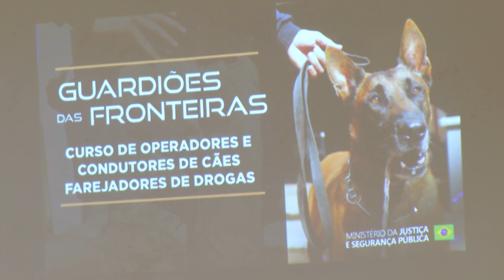Encerrado o curso de Operadores de Cães Farejadores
Segurança: Encerrou hoje (29) o curso em Pato Branco.